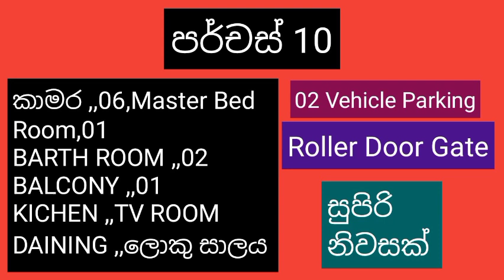NO,,205 # මිල ලක්ෂ 225/= මහනුවර ,කටුගස්තොට - ගන්නොරුව පාර අසලින් ,සියලුම පහසුකම් සමග දෙමහල් නිවස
House For Sale Katugasthota ,,,Kandy